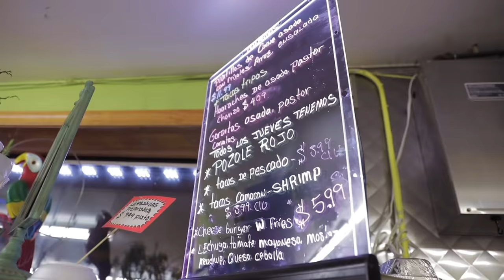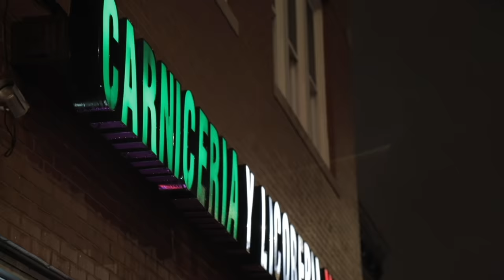I Tried Some Of The Best Mexican Food In Chicago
Before Stay At Home Orders were issued across the country, Eli returned to his hometown of Chicago to check out these amazing Mexican restaurants:

La Vaca Margarita Bar
1160 W 18th St, Chicago, IL 60608

Carniceria Maribel
1801 W Cermak Rd, Chicago, IL 60608

MUSIC

Pobre Barrio_Full
Licensed via Warner Chappell Production Music Inc.